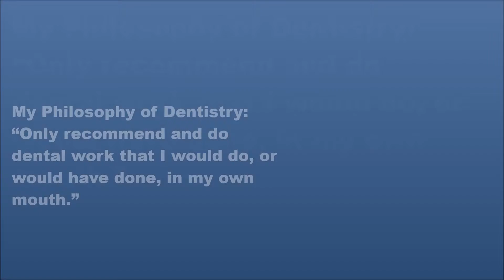Beautiful dental crowns in Pflugerville, TX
My Philosophy of Dentistry: Only recommend and do dental work that I would do, or would have done, in my own mouth.

WE PROVIDE

Friendly Dentist
Affordable teeth whitening
Pain free root canal
Beautiful dental crowns
Family dentists
Affordable dentists
Affordable Cosmetic Dentist
Children dentistry
Dental office
Emergency dentist